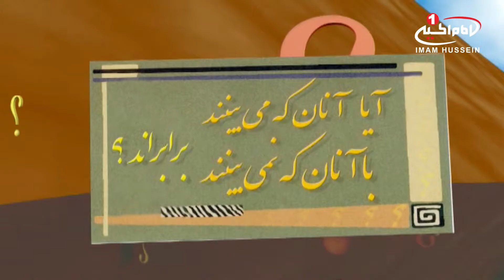امامت ازدیدگاه عقل (69): جانشین پیامبرصلی الله علیه وآله، حجت الاسلام والمسلمین حسن یوسفی،مشهد،1435ق